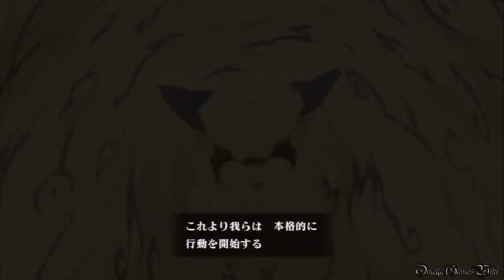NARUTO 疾風伝 ナルティメットストームREVOLUTION - 忍活劇 ・"暁"創生（FULL Ver.） Part 5 （角都 vs. 飛段）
NARUTO - ナルト - 疾風伝 ナルティメットストームREVOLUTIONの忍活劇モードのプレイ動画（FULL Ver.）です、Part 5。

モード： 忍活劇
ストーリー： "暁"創生
バトル： 角都 vs. 飛段（S RANK NO DAMAGE）

NARUTO 疾風伝 ナルティメットストームREVOLUTION - 忍活劇 プレイ動画（FULL Ver.） プレイリスト：

- プレイヤー ： オメガ
- ゲームタイトル： NARUTO - ナルト - 疾風伝 ナルティメットストームREVOLUTION (日本版)
- 発売日： 2014年9月11日 （日本）
- ジャンル ： アクション
- Developer(s) : Cyber Connect 2
- Publisher(s) : バンダイナムコ
- メーカー希望小売価格： ￥7,690